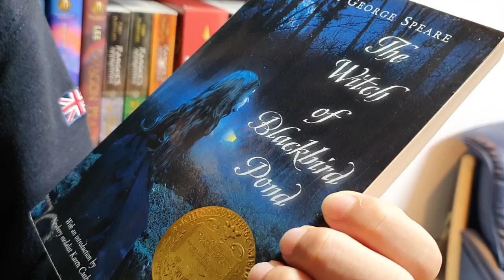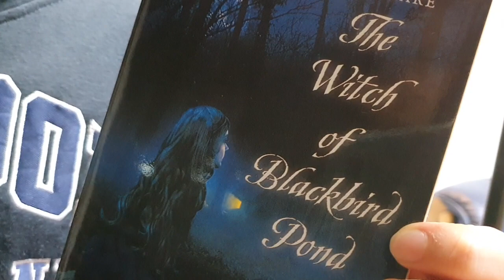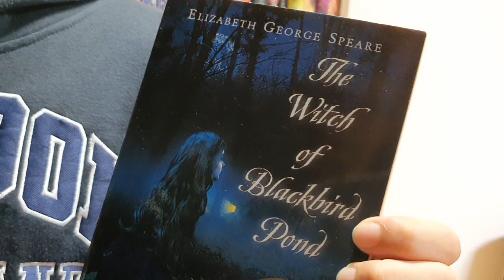[BookQuester] 'The Witch of Blackbird Pond' ; Summary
- by Elizabeth George Speare (1958)
- Newbery Medal (1959), Dorothy Canfield Fisher Children's Book Award Nominee (1960)
-  Historical Fiction